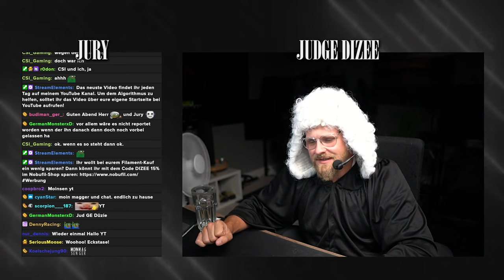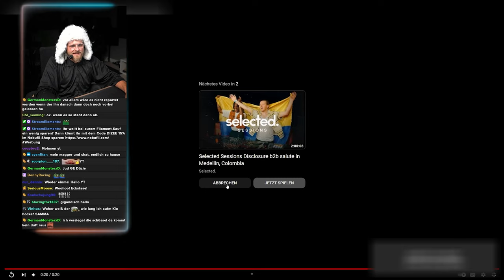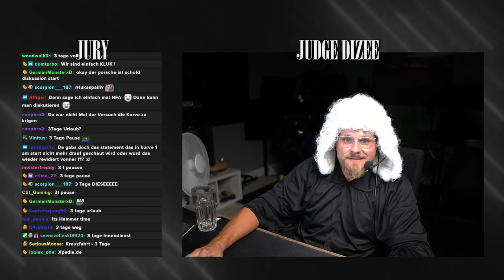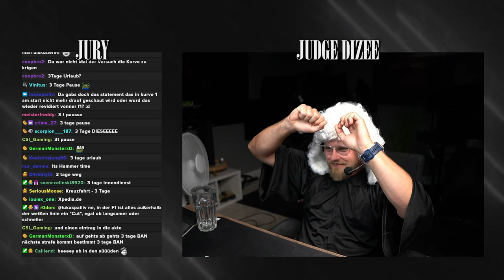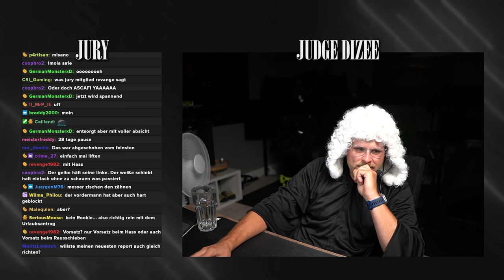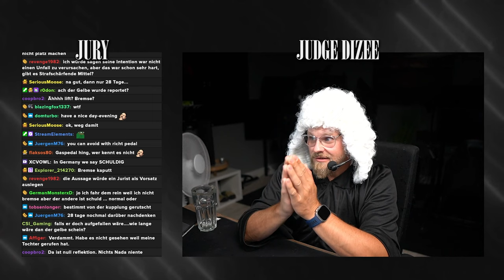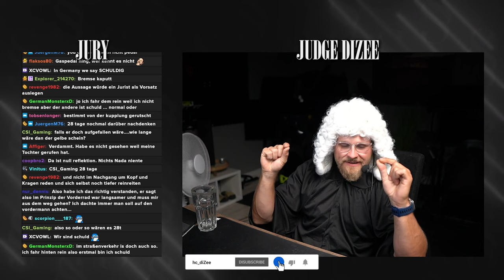Judge Dizee - Urlaub für ALLE - ACC Fälle